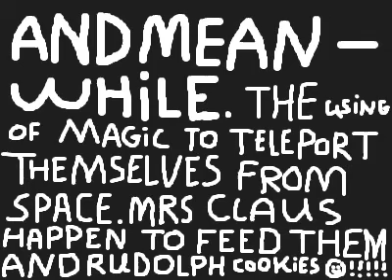a magical xmas in merry outer space 2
This animation was made with Sketch * Star a fantastic website where you can create animations and drawings, see them online and and share them with a community of fellow artists!